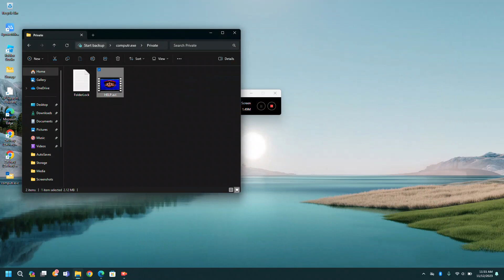Mario Wants Your PC (read desc)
this is a video of mario saying nice computer, the link is in here. Press go to site it’s safe